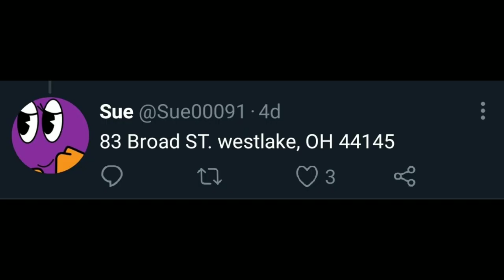A normal conversation between Blinky and Sue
Yes, it's totally "normal" indeed